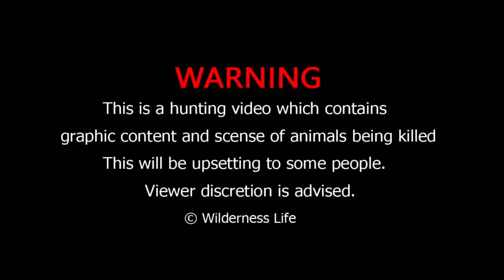Primitive Technology : Fishing by Bamboo - How to make​ Tru for Fishing | Wilderness Life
New Video Every everyday
GET READY...things are about to get Wilderness Life Channel

On the off chance that you appreciate this video and need to get more recordings with me, please benevolently offer assistance

→© NOTICE: All of my videos are owned by Wilderness Life .